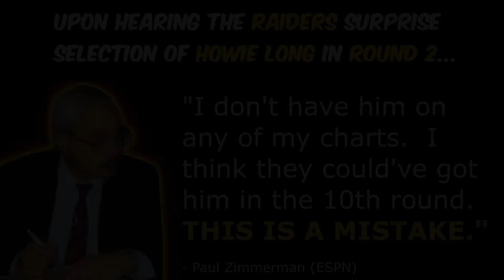CAVEMAN | Howie Long | Raiders History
My Tribute to a person favorite, the caveman Howie Long.  Hands down my favorite growing up (rocked the crew cut to prove it).  Before the calf injury 1988 and other injuries slowed him down, he was a monster for the Raiders.  Great against the run or pass, and played every position.  Double teamed on virtually every play, made a lot of other Raider lineman look good.  While his sack numbers won't blow you away, when you realize he would line up at nose tackle and was the only one getting double teams for the most part, you realize what a totally unselfish player he was.  Which allowed other Raiders to flourish.

Named the 1985 Defensive Player of the Year, Selected to 8 Pro Bowls, named All-Pro 5 Times (3 First Team), named to the 1980's All Decade Team, helped a defense that tied the Bears for most sacks from 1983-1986 and obliterated the NFL's highest scoring team (at that time) in Superbowl XVIII, and enshrined in the NFL Hall of Fame in 2000.   You see him on the NFL Fox Pre Game Shows.